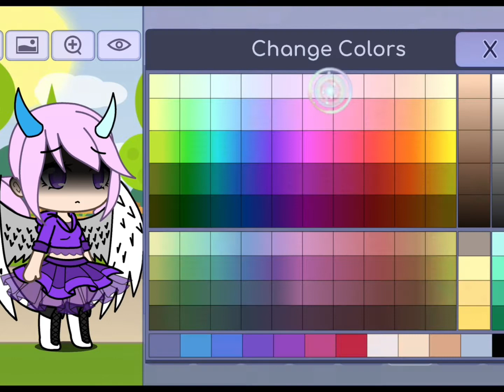Five year old me making a depressed OC be like